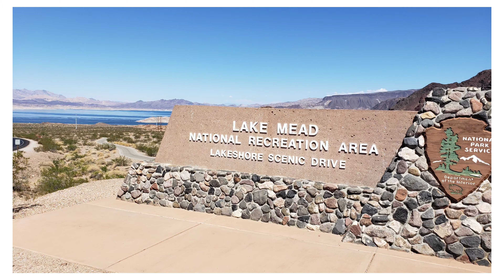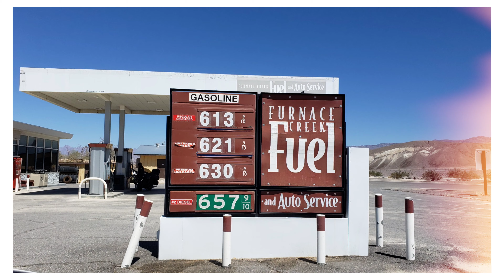2021 Las Vegas - Death Valley